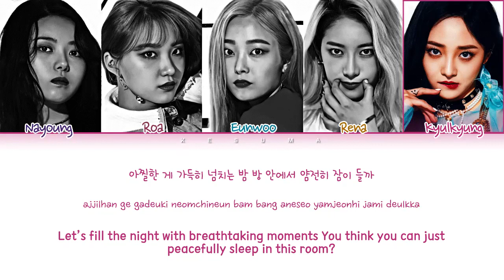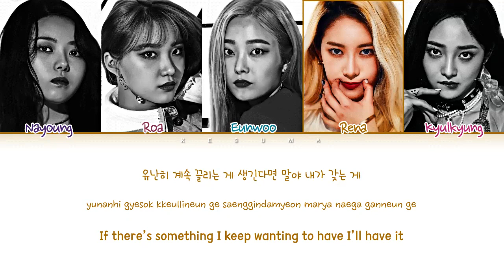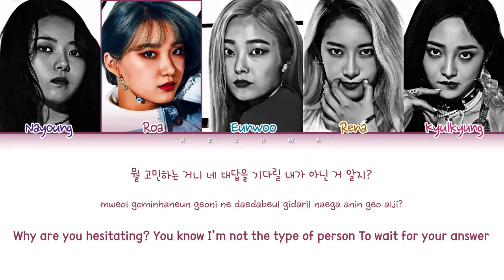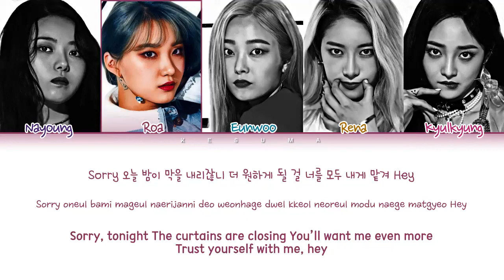PRISTIN V 'Get It' Lyrics (프리스틴 V 네 멋대로 가사) (Color Coded Lyrics)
• Artist: PRISTIN V (프리스틴 V)
• Song ♫: Get It (네 멋대로)
• Album: Like a V
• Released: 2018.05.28